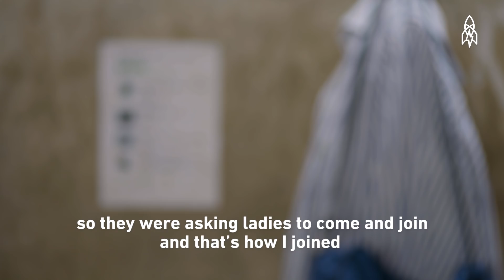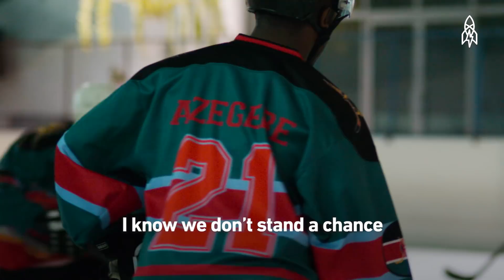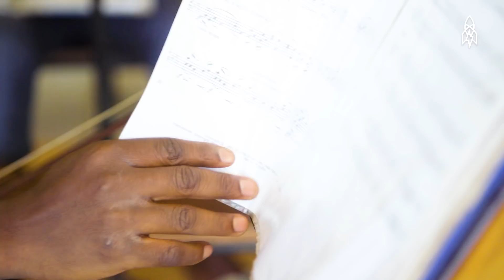Travel Through Kenya With These Five Stories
Ready for another adventure. Travel with us to Kenya where we meet explorers, innovators and trailblazers building the future. We meet a dream team saving Kenya's wild animals, sing along with a country music star and meet a mother passing on her strength to her daughter.